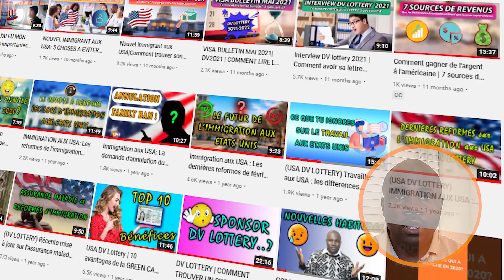INTERVIEW DV LOTTERY: 10 CAUSES DE REFUS DU VISA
Cette vidéo partage 10 causes de refus du visa pour dv lottery. C'est dommage, mais toutes les personnes présélectionnées n'auront pas un visa. S'exposer à la bonne information va te permettre de savoir les erreurs à éviter et réussir ton interview pour la dv lottery.
Le visa américain est très prisé et nécessite, une préparation rigoureuse pour l'obtenir au risque de sortir de l'ambassade bredouille le jour de l'interview.
Bonne visualisation et bonne chance pour la suite.

//RECOMMANDATIONS :
○NOS OUTILS

MENTIONS LEGALES :
Le contenu de cette vidéo est exact à la date de publication. Certaines des offres mentionnées peuvent s'expirer. Ce n'est pas un conseil en investissement. Offre publique valable pour les résidents américains de 18 ans et plus et soumise à l'approbation du compte.